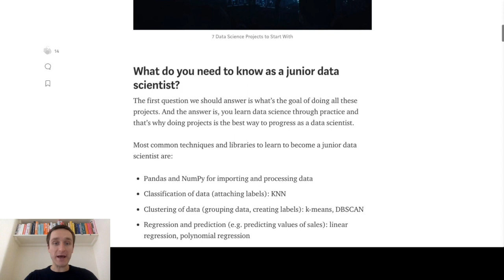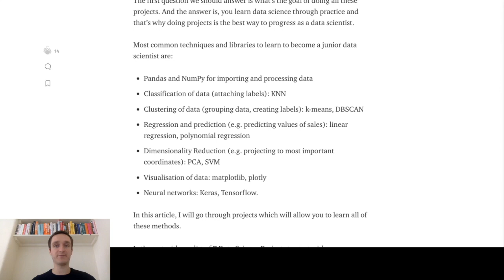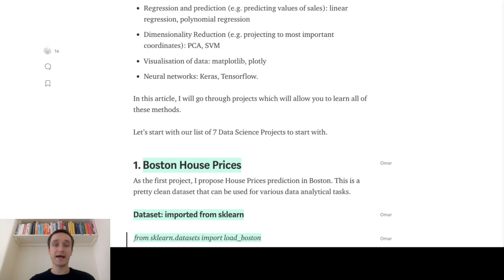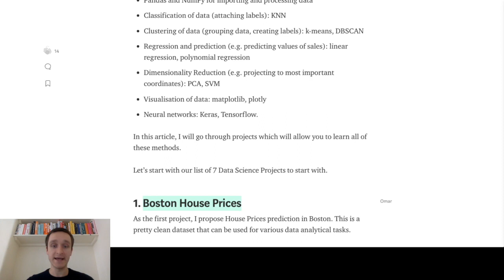7 Data Science Projects to Start With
Data Science is one of the most exciting fields at the moment and the demand for specialists is growing. There are plenty of courses available online, for example on Coursera, plenty of books and bootcamps.

However, in the end, data science is about practice. You need to code your way to becoming a data scientist. That’s why I propose 7 projects which will allow you to learn the basics of the craft.